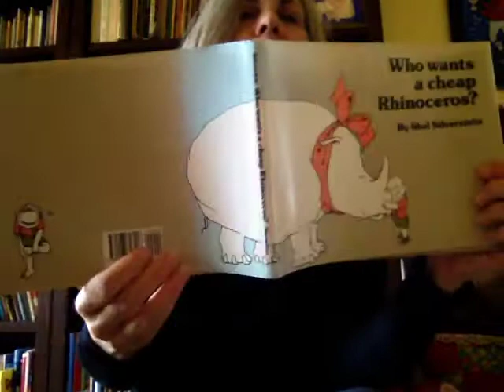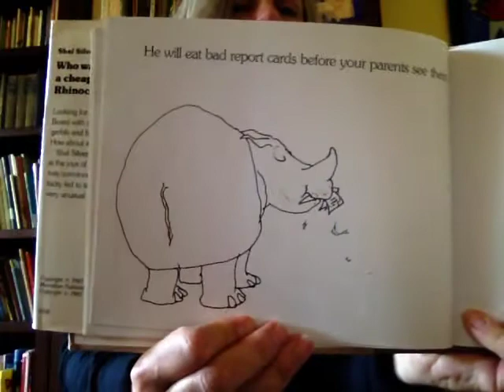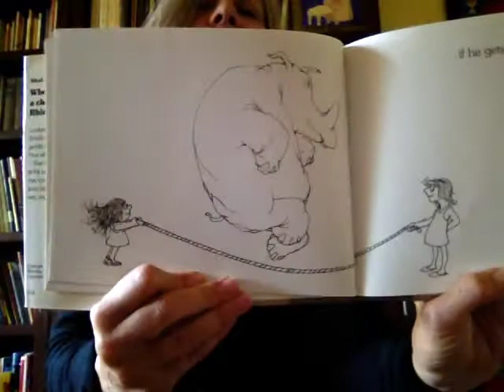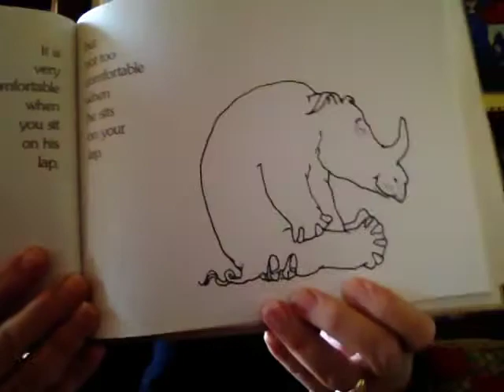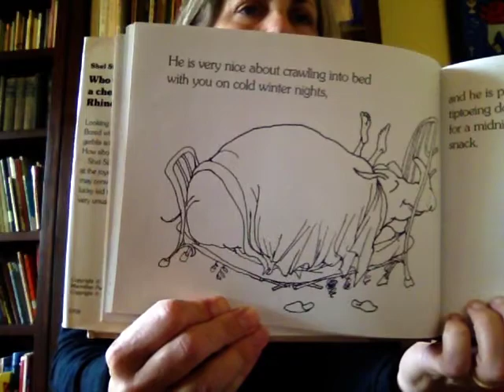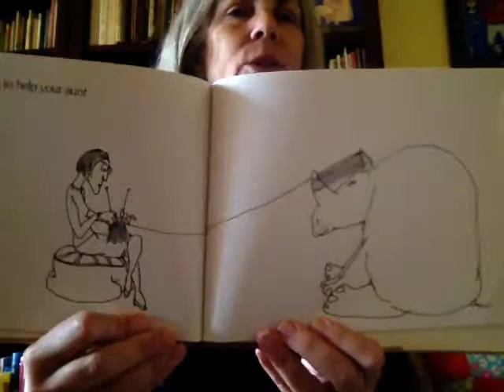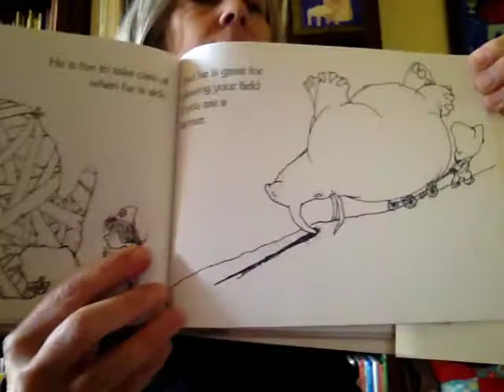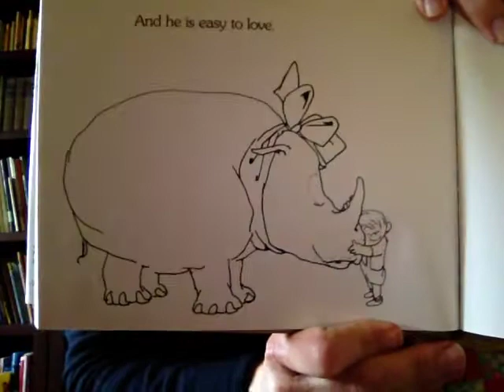Who Wants a cheap Rhinoceros? . By: Shel Silverstein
Nanna Claire reads a favorite from one of her favorite writers: Shel Silverstein.  This classic was written in 1964 and holds up to be enjoyed by kids of all ages.